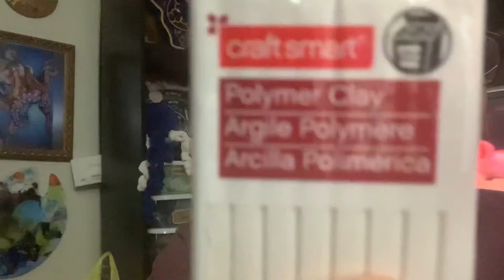Weekly Vlog | Fair and Etc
Hello Lovelies,

  I know this is late I needed a break! I forgot abiut this but it is now up and I hope you will enjoy it! Hopefully YouTube notifies you about it! Thank you for coming to see me I loved the fair and sold a few paintings! It was a fun experience!